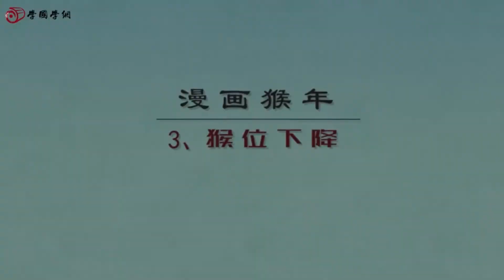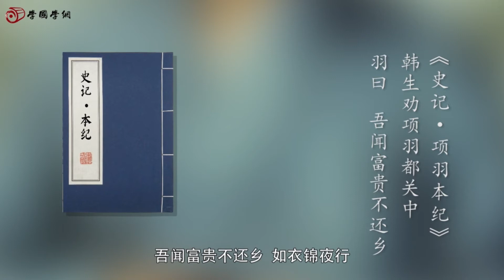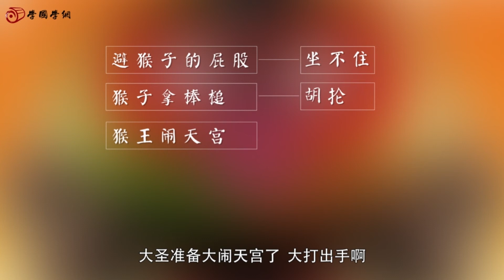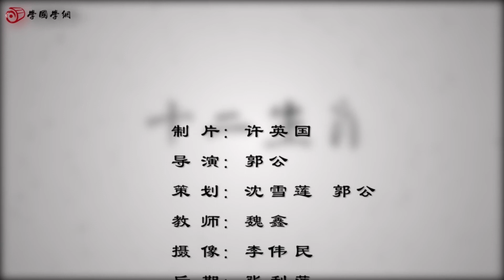【中国传统十二生肖】第7节 猴位下降